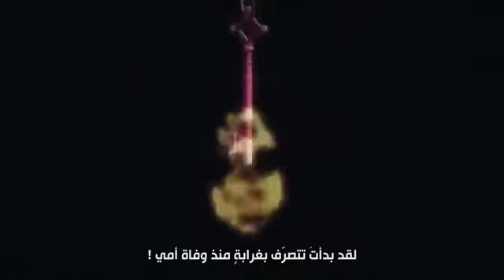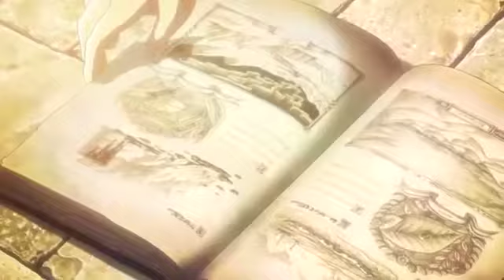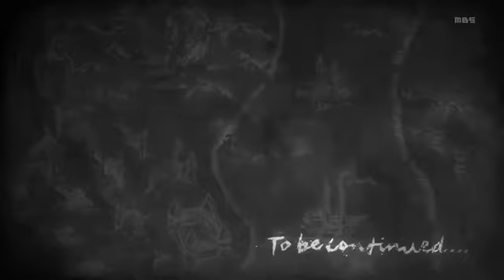ملخص هجوم العمالقة الموسم الاول الجزء الاول | attack on titan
قصص رعب

خدمات نقدمها
لطلب تعليق صوتي

قصص رعب
قصص جن
تجارب حقيقية
حدث بالفعل
قصص رعب
قصص حقيقية
قصص اذاعية
الروحانيات
افلام اكشن
افلام رعب
الاشباح
الارواح
العفاريت
الجن
جن المقابر
دراما
ترفية
مسلسلات
السحر
الوهم
عمار البيت

الحكاية_في_كبسولة ملخص لانمي اتاك اون تايتن الموسم الاول العالم الذي بيعيش فيه البشر في أسوار بسبب خوفهم و ضريبة خروجهم منها هي انهم يكونوا وجبة للعمالقة يا ترى ازاي هيقدر ايرين انه يتجاوز كل ده علشان يوصل للحرية؟ وايه هو سر وجود العمالقة وليه بياكلو البشر؟

تقسيم الفيديو
الحلقة الاولي 00:00
الحلقة الثانية 03:57
الحلقة الرابعة 05:57
الحلقة الخامسة 06:17
خدمات نقدمها
لطلب تعليق صوتي